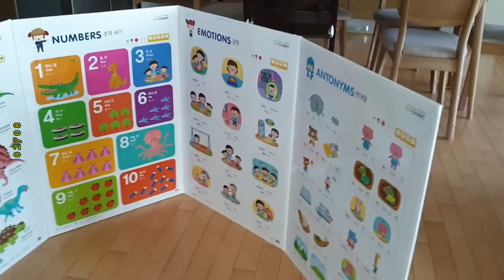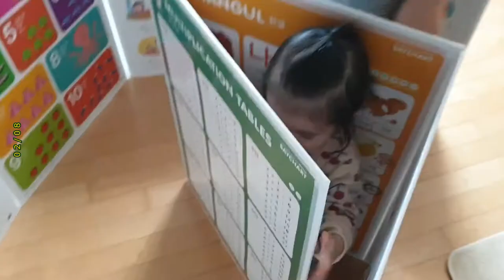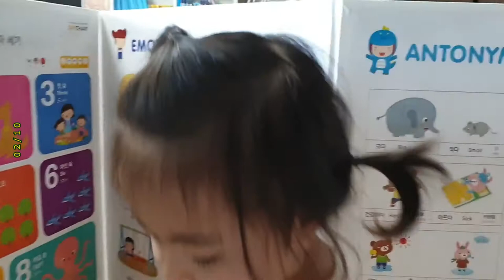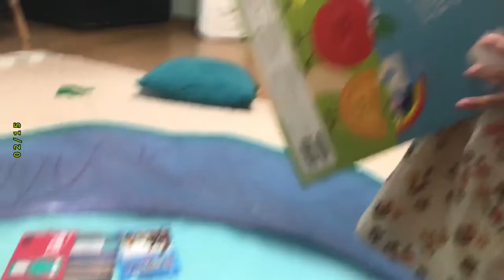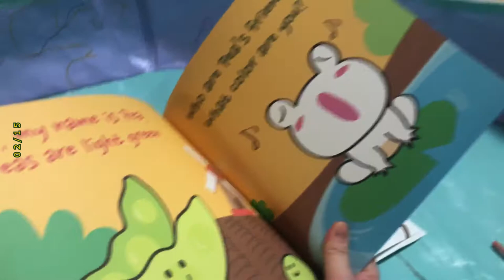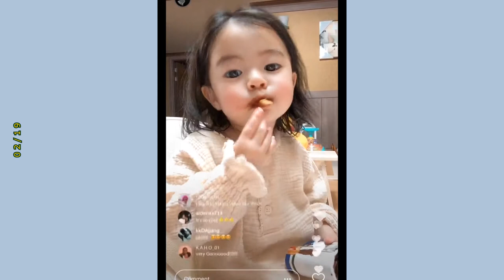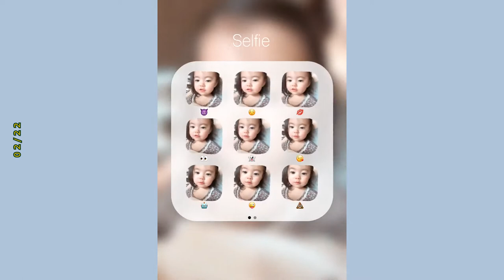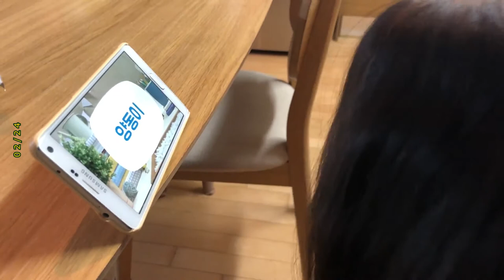토리로그 #33. 어린이집퇴소/처음 눈/이케아/집콕일상